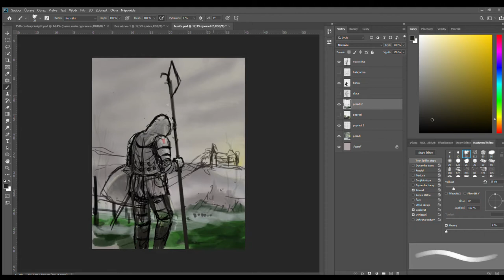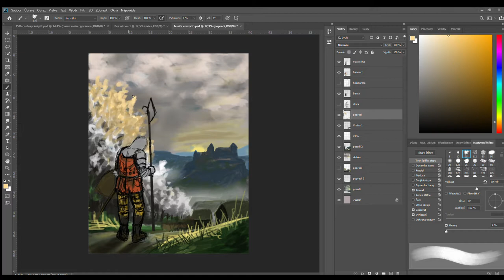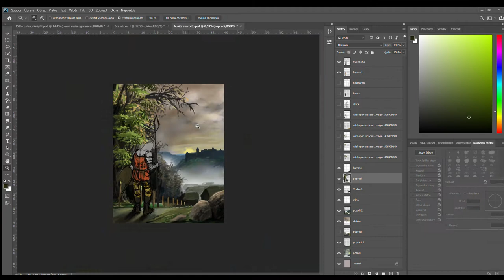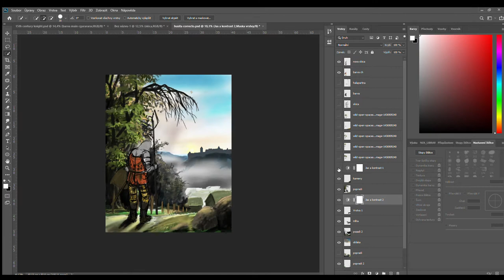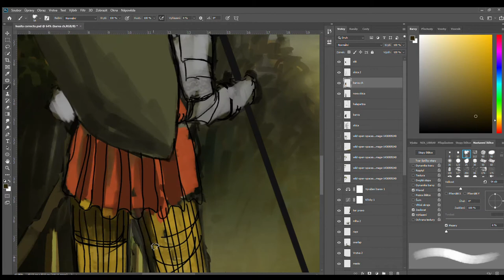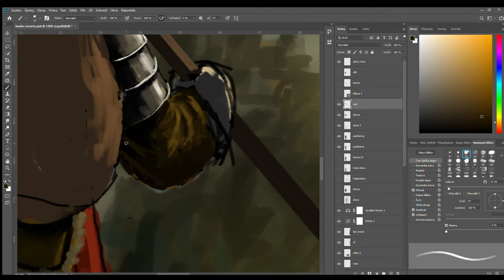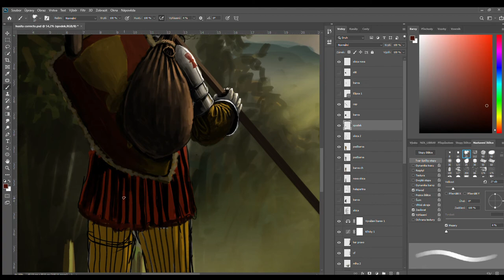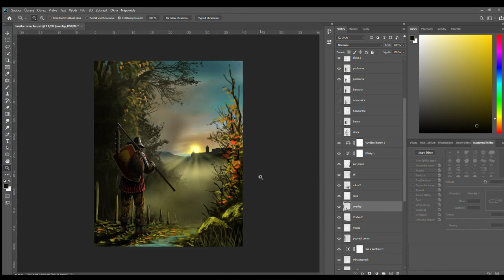Homecoming | REPAINT of my old PAINTING | PHOTOSHOP Timelapse | Concept Art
I decided to repaint my almost a year old painting with my current knowledge. I named it Homecoming. He is a Hussite that is coming home from the Hussite wars.